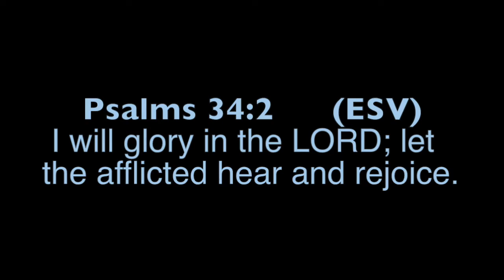Vlog One-Hundred-Eighty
Hello my name is Kyle I live in a family of 17 I am the 8th from the oldest and the 9th from the youngest and this is my channel. Life As #8